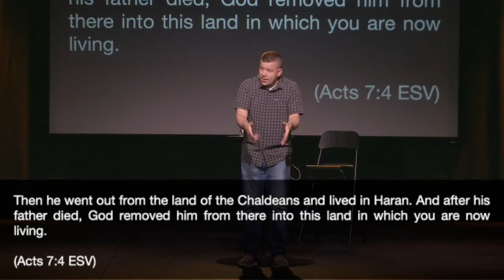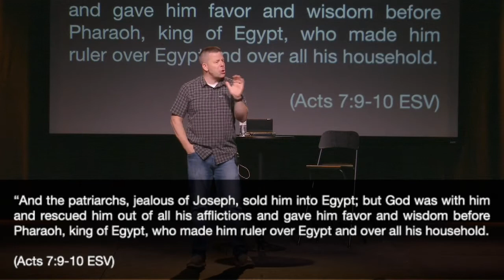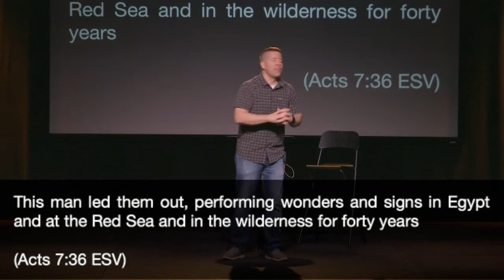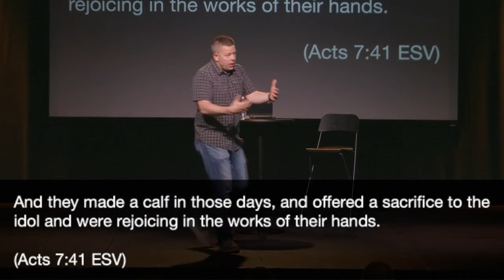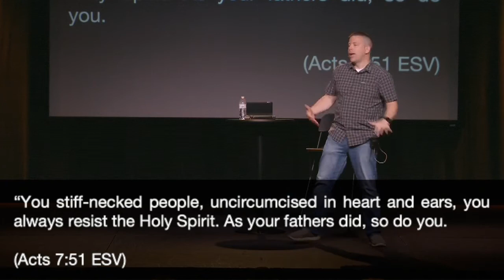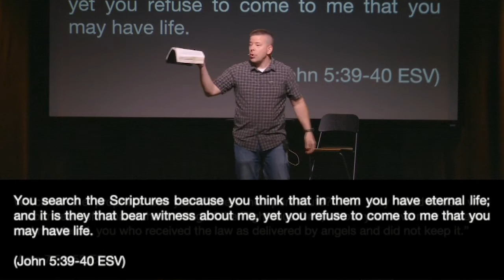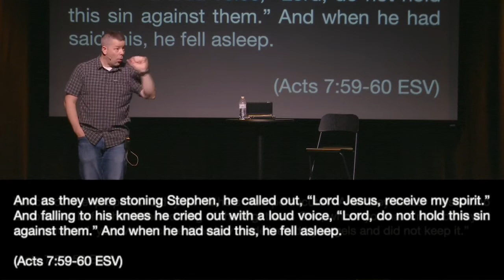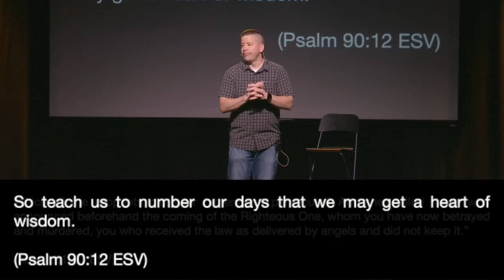The Book of Acts (Week 11)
Stephen's Message